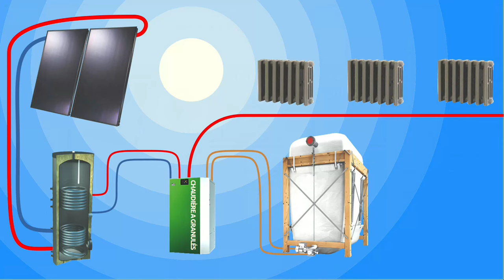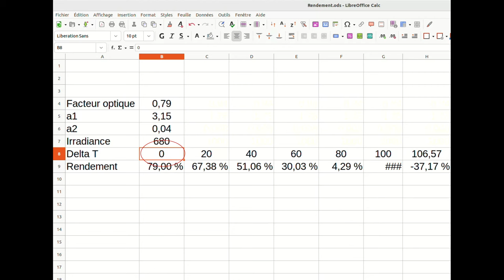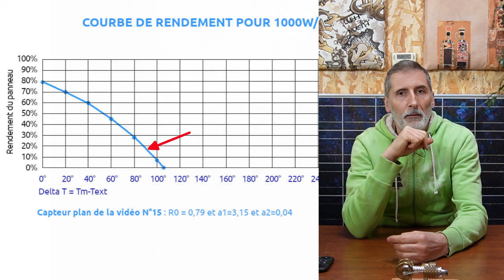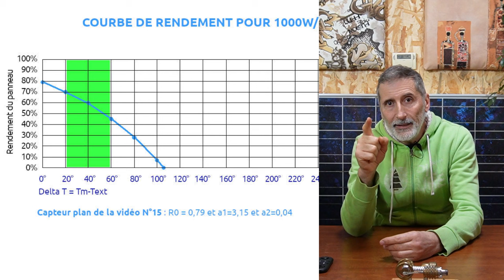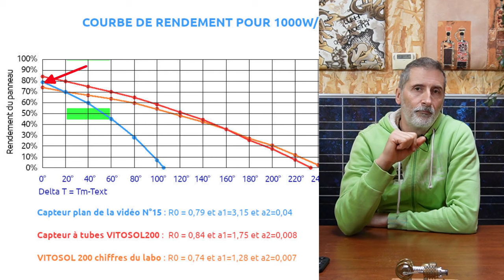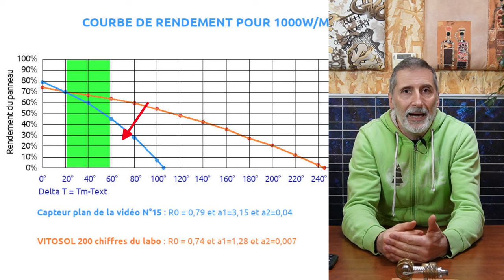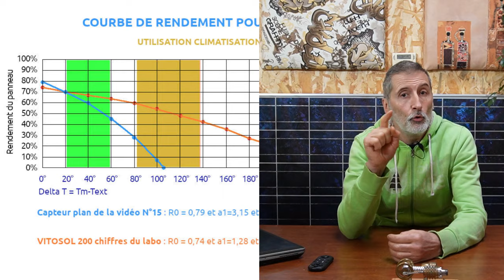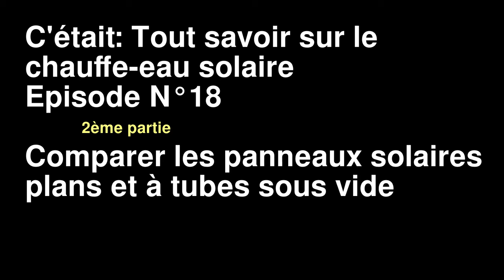TOUT SAVOIR SUR LE CHAUFFE EAU SOLAIRE – ÉPISODE 18 - COMPARER 1 PANNEAU A TUBES SOUS VIDE ET 1 PLAN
Le chauffe eau solaire de A à Z - Épisode 18 - Formation technique sur le chauffe eau solaire.
Bien comparer les panneaux solaires à tubes et les panneaux solaires plans à partir de leur courbe de rendement. Comment analyser leur fonctionnement à toutes les températures et face à tous les rayonnements solaires. Lequel choisir ?
Analyse détaillée de 2 panneaux, un plan et un à tubes.
Méthodologie permettant cette comparaison grâce à des courbes de rendement.

Le panneau à tubes est un panneau VIESSMANN VITOSOL 200
La fiche technique du labo Solarkeymark pour ce capteur à tubes: